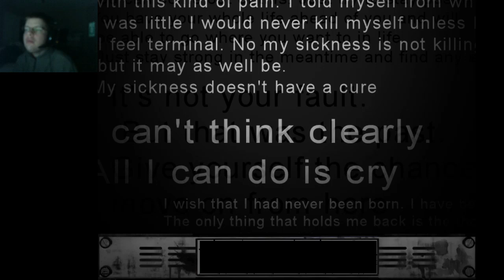BEST ENDING EVER - Let's Cry - The Cat Lady - 16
GAME: The Cat Lady
AUTHOR: Harvester Games